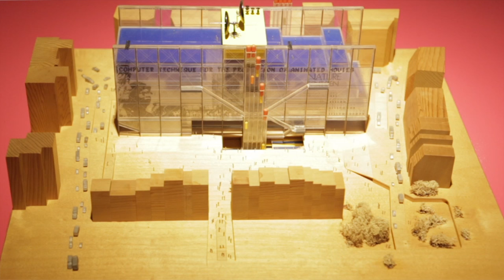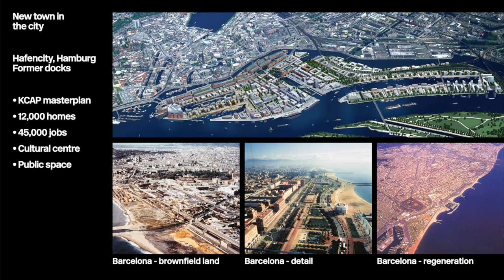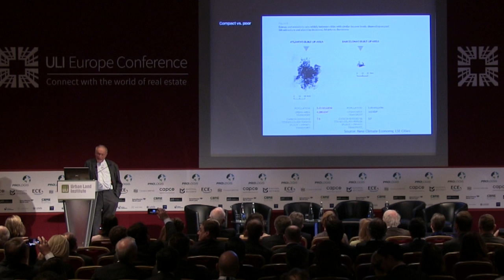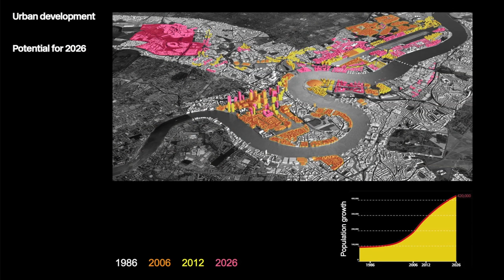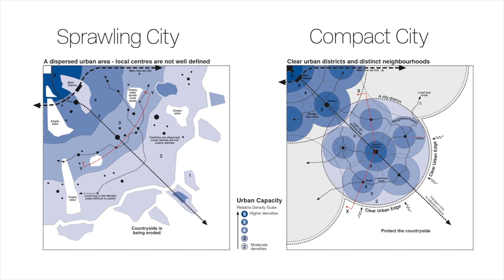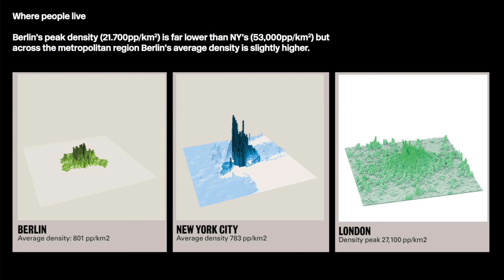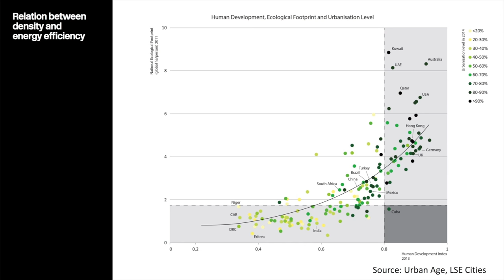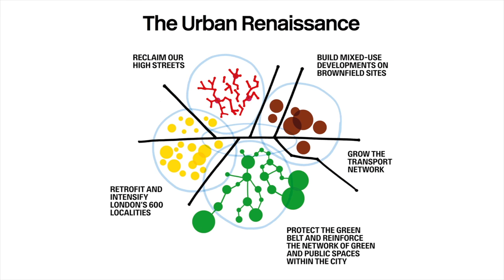Richard Rogers Keynote on Density at 2016 ULI Europe Conference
Internationally renowned architect and 2015 recipient of the Urban Land Institute J.C. Nichols Prize for Visionaries in Urban Development, Richard Rogers, shares his thoughts on density and its importance in building design and development. To learn more about ULI or become a member, visit europe.uli.org